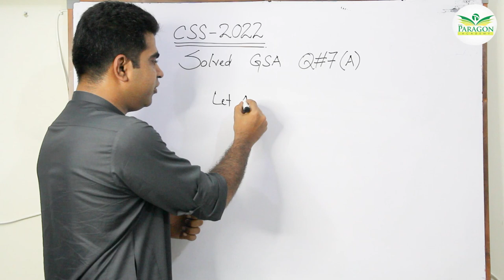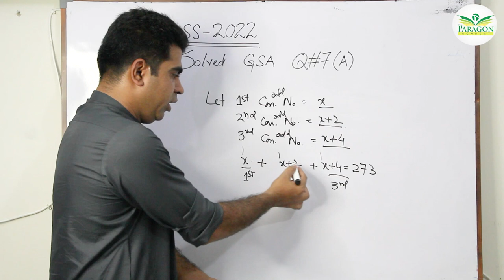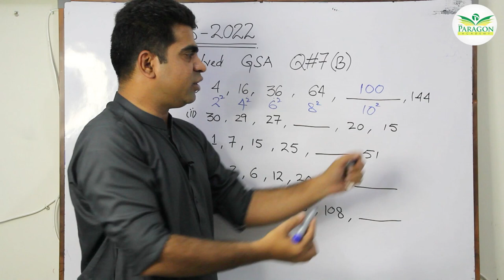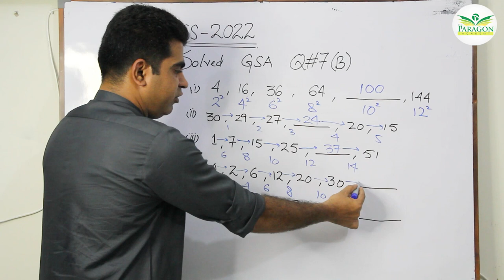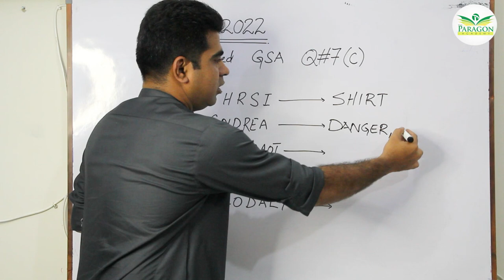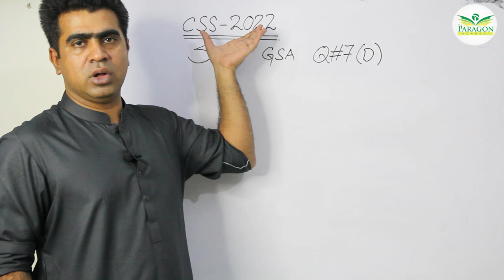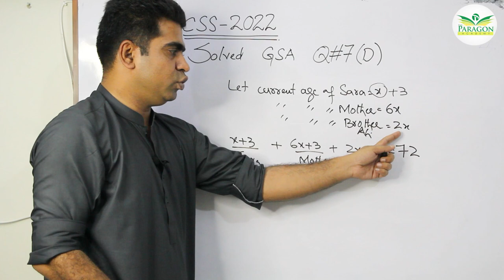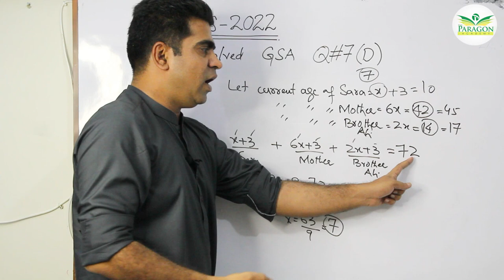Solved css-2022 General Ability Question#7 Complete By Sir Shah Murad